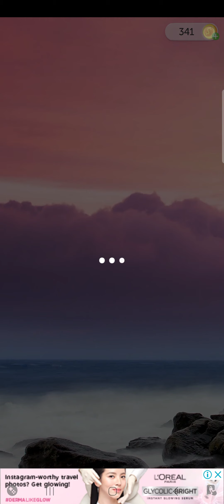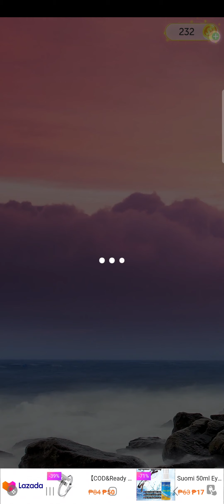CROSSWORD level 63